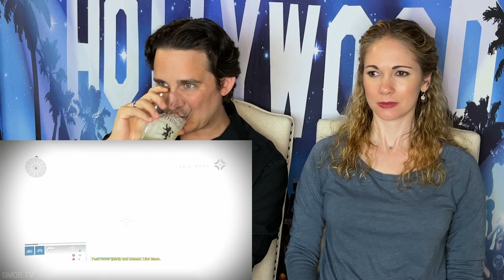Destiny The Taken King All Cutscenes Reaction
Finally got to the Taken King in Destiny which we have heard is when things really start to kick off in the franchise. Instead of making this two separate videos, we have one long video with a quick mid discussion. To see all of our Destiny Journey and reaction check out this playlist

Chapters
00:00 - Intro
00:36 - Reaction
35:19 - Discussion
36:26 - Reaction Continued
01:05:37 - End Discussion